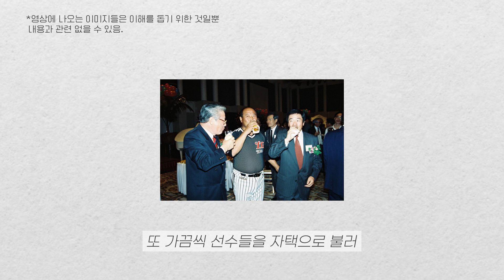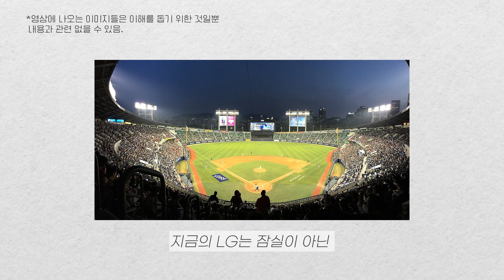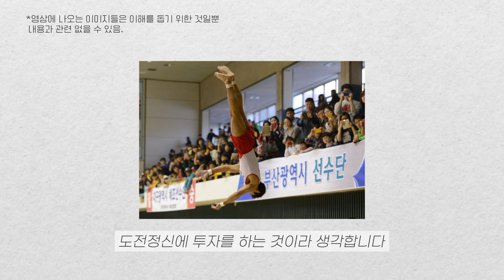아직도 마시지 못한 28년된 LG 우승주... LG트윈스 故구본무 회장 이야기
엘런타인 28년산..